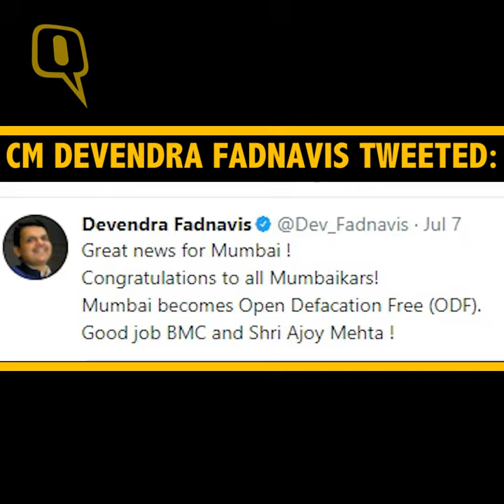Toilet Truths: The Problem of Open Defecation In Mumbai & Thane - The Quint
You don't need to go to a village in Uttar Pradesh to see the problem of open defecation. Just visit India's richest city  Mumbai and its adjacent areas.